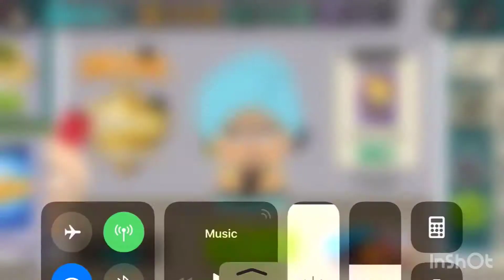Pope Timmy + Barbrady MADNESS!!!! Adventure Event Gameplay